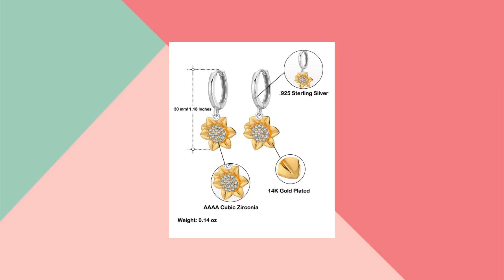Cute Grandmother Gifts, Being A Mother Is The Most Important Job In The World.., Unique Christmas...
This Grandmother Sunflower Earring is the perfect gift for the person who brings you happiness. Sunflowers are known for their beauty and ability to bring joy. Made of .925 sterling silver metal, this necklace features a single sunflower that will surely brighten up your day! This item arrives gift-ready in our custom packaging with a lovely message card. Certificate of Authenticity Card - Features the GearBubble Seal Of Authenticity, which certifies that the jewelry is handmade and crafted in genuine .925 sterling silver. Product Features - A PERFECT GIFT This unique and thoughtful earring is a premium quality gift for Grandmother thats the perfect way to express your love! - HIGH QUALITY - This jewelry is made of .925 sterling silver. It has a flower shaped with AAAA grade cubic zirconia jewels and petals are triple-plated in 14K gold. - SIZE - The height of the earring is 1.18 inches (30mm). - LOVELY MESSAGE CARD - The message card that comes with this gift will surely bring a smile to the face of the person who receives it. We hope you enjoy your necklace and find happiness in its beautiful design! - SATISFACTION GUARANTEE The product is hand-polished in Miami, FL and shipped to your door. 100% satisfaction guaranteed!